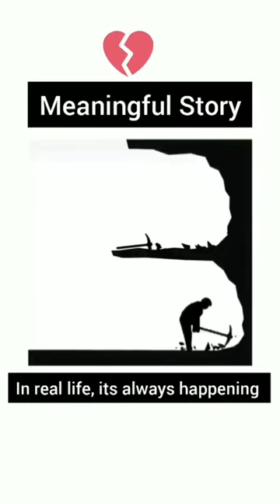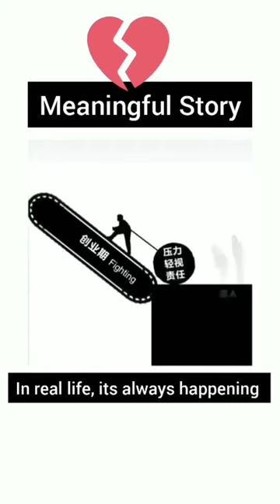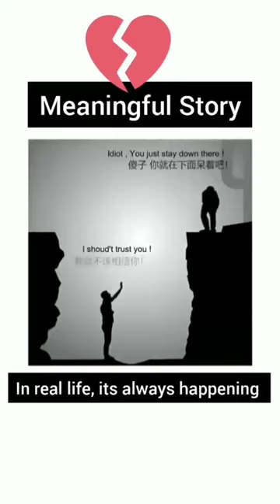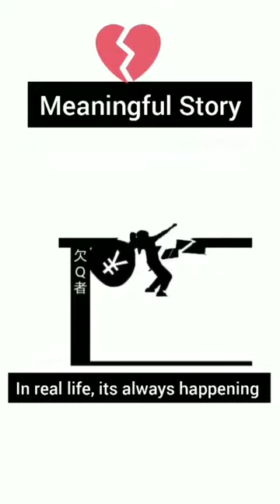Meaning full story | It is always happen with anyone | jbb video status king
keep supporting